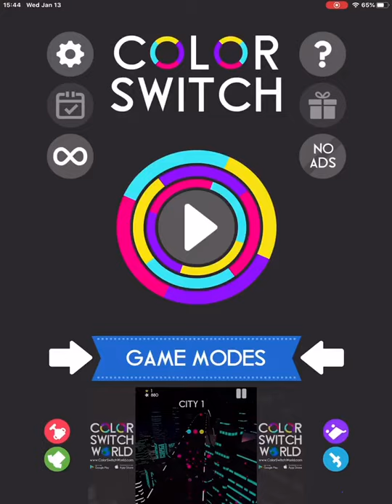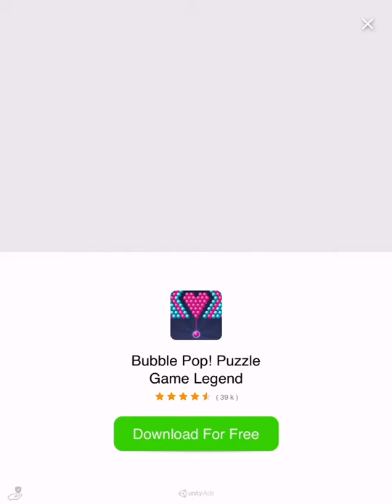Color Switch Ski 1-10% Speedrun